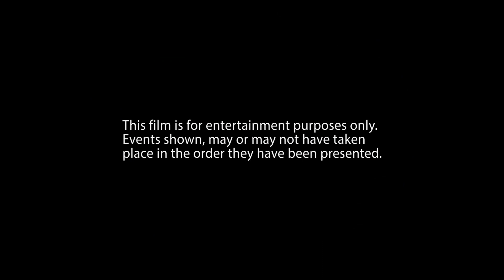Road Rage and Near Misses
A collection of clips showing near misses and other traffic situations where an accident almost happened. This short video will definitely keep you on the edge of your seat.